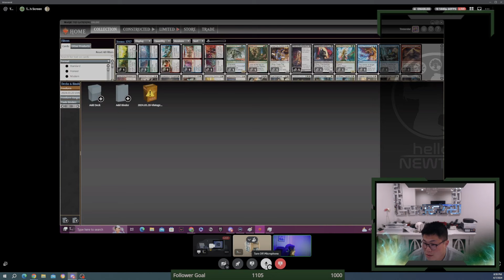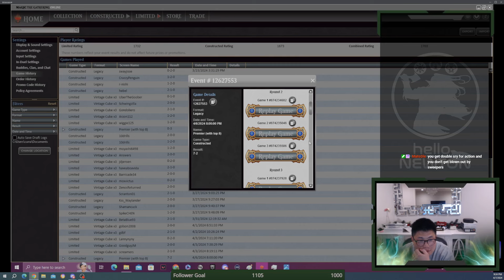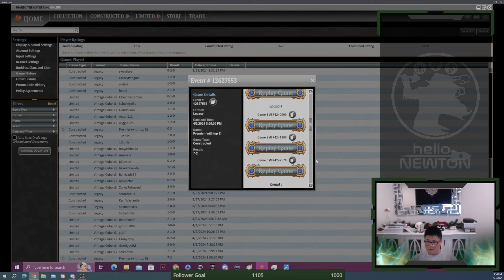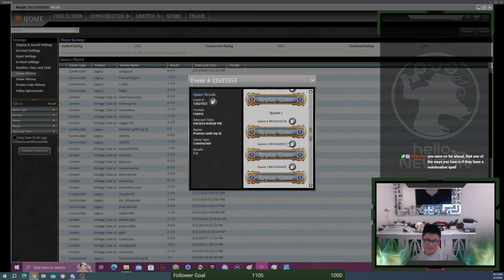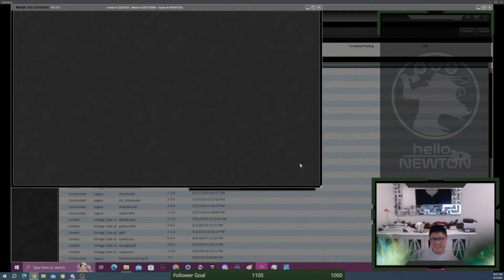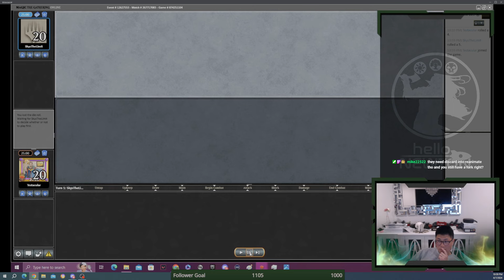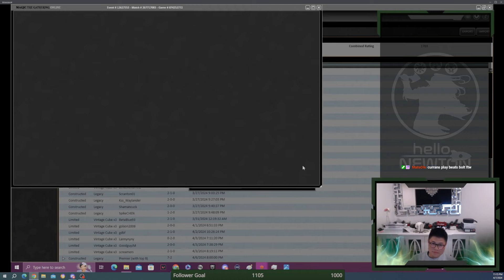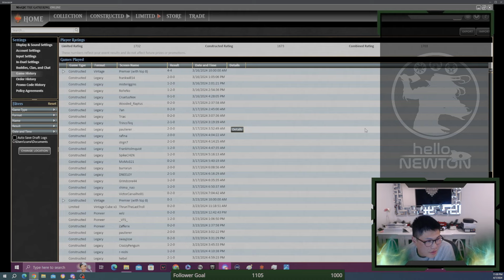Legacy Cradle: 4/6 Curran Challenge Win Review!